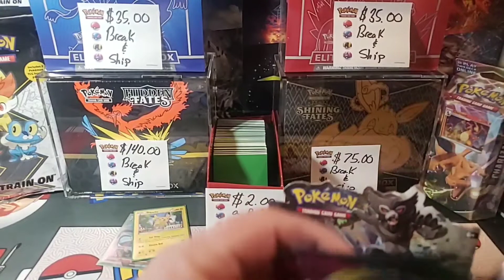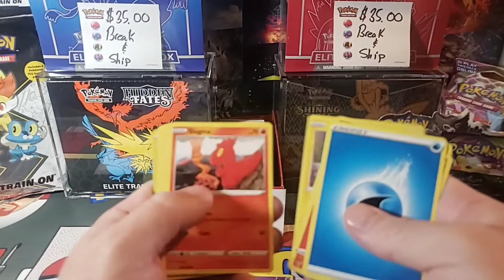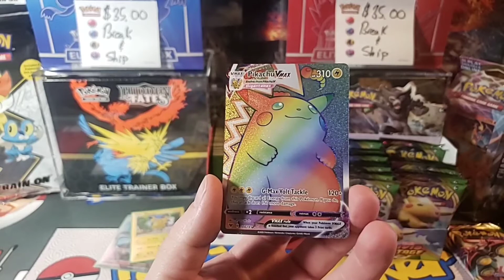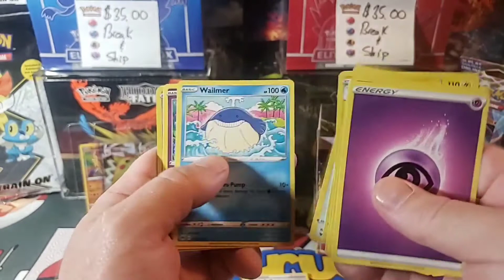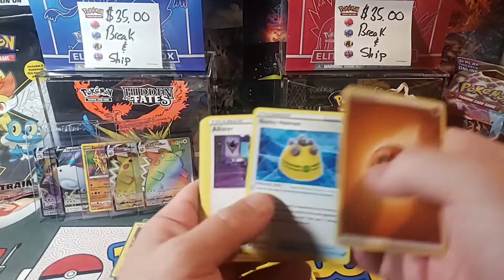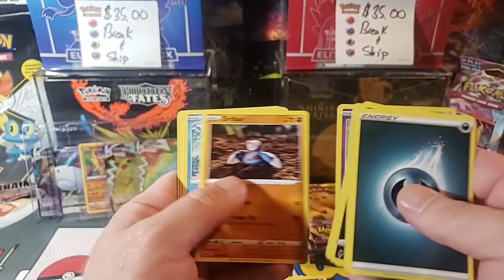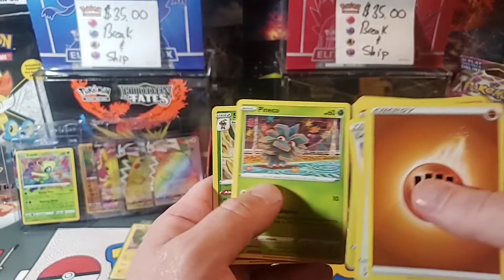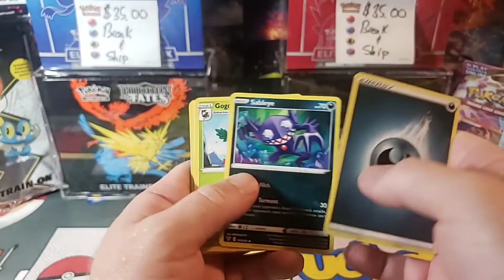Best Vivid Voltage booster ever! 🔥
Crazy Pulls from this total fire Vivid Voltage booster!

Pokeball

Great Ball

My Tcgplayer store

From Tuesdays 9am pst to Friday 9am pst.

with mailing address.
And comment in the video "sent" to notify me you sent the email.

Mail to:

Jason Comstock
2100 Standiford Ave, Ste E12 #273